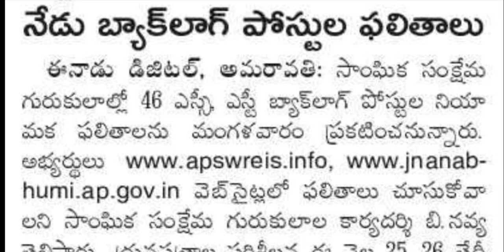APSWREIS ఏపీ రెసిడెన్షియల్ స్కూల్స్ ఎస్సీ ఎస్టీ బ్యాక్లాగ్ పోస్ట్ రిజల్ట్స్ TGT WARDEN PRINCIPAL